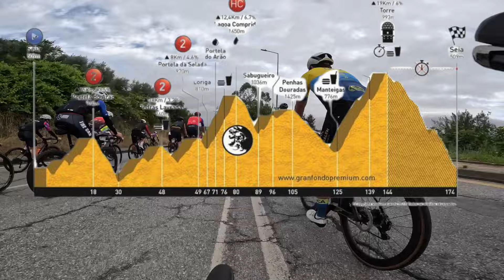VLOG 7 - SkyRoad Granfondo Serra da Estrela ⭐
Bruno Neves (ACP) concluiu os 143 Km D+ 4300 m do Granfondo Serra da Estrela em 7 h 41 m 41 s na 229.ª posição (84.º Masters A) entre 429 participantes. O GFSE é provavelmente o mais duro evento de ciclismo para amadores do nosso país com os participantes a ligarem Seia à Torre por um percurso que inclui as mais íngremes rampas do principal maciço montanhoso do nosso país. Principalmente duro o segmento entre os 70 Km e os 80 Km, o Adamastor, que o Bruno derrubou em 1 h e picos. Um excelente desempenho que necessita de uma recuperação ultra rápida já que na quinta-feira o nosso atleta se propõe enfrentar, sem rodas mas com idêntico sucesso, os 55 Km do HOKA Val d’Aran by UTMB®. Não vai ser fácil. Parabéns ao Bruno.